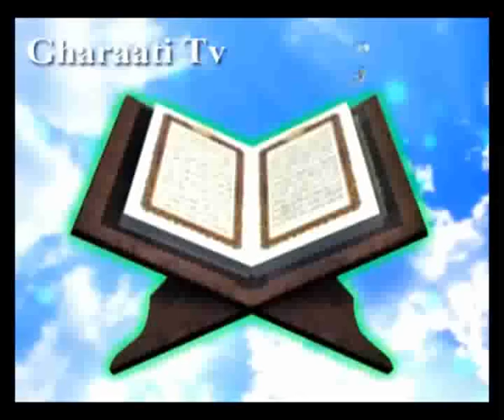قرائتي / کمک خواستن فقط از خداوند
تفسير آيه پنج سوره حمد با موضوع کمک خواستن فقط از خداوند و جبر و اختیار